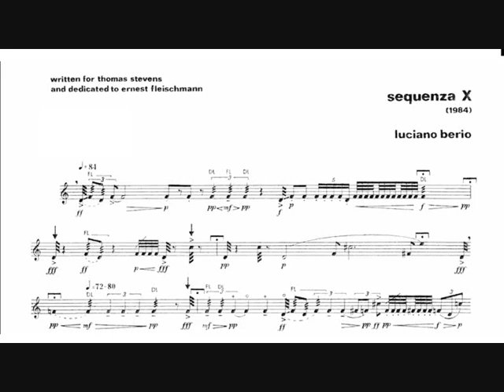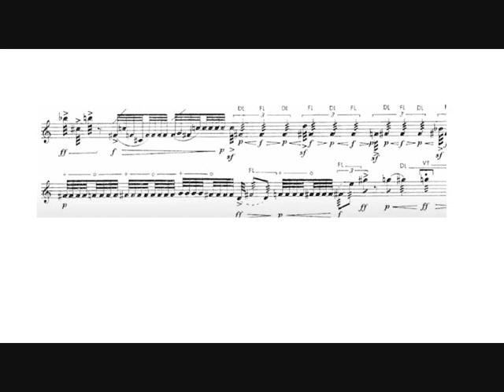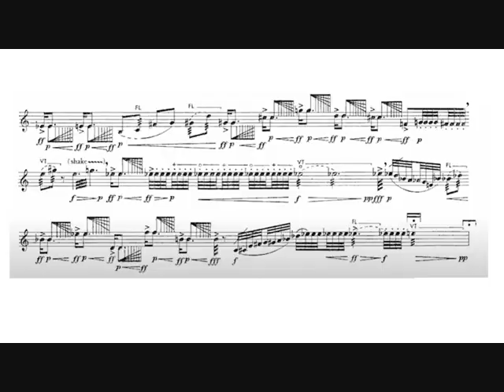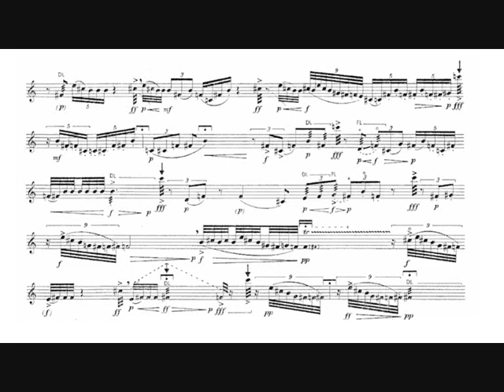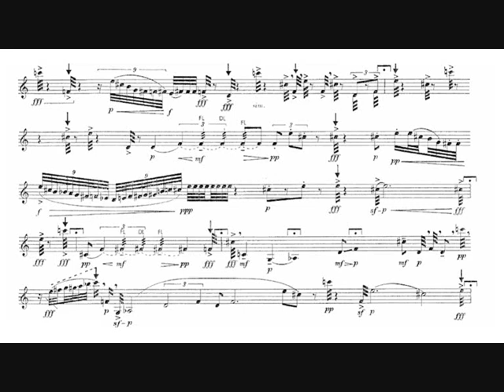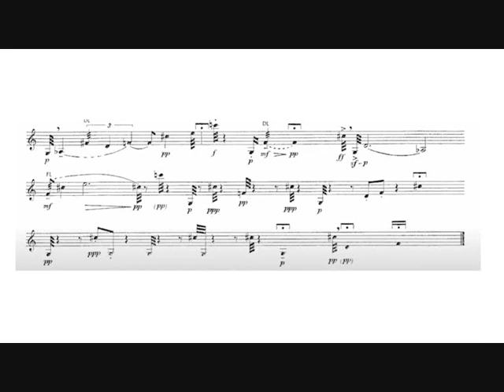Luciano Berio: Sequenza X (Gabriele Cassone, trumpet)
Luciano Berio: Sequenza X for trumpet in C and piano resonance (1984).

Written for Thomas Stevens and dedicated to Ernest Fleischmann, managing director of the Los Angeles Philharmonic.

Gabriele Cassone, trumpet.
Rebecca Wilt, piano resonance.

Live recording at the Chosen Vale International Trumpet Seminar, Chosen Vale, New Hampshire, june 2015.